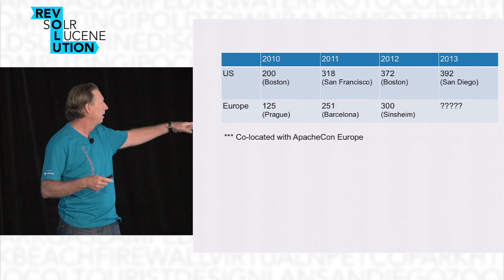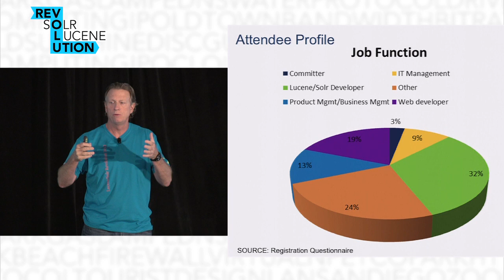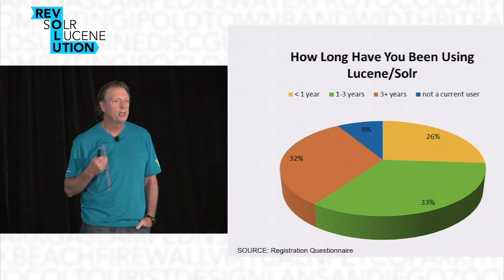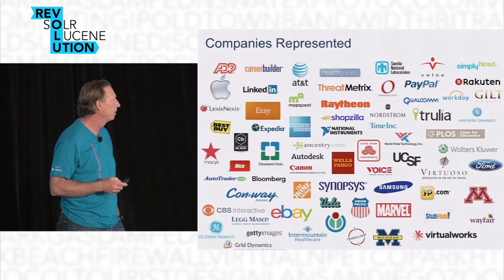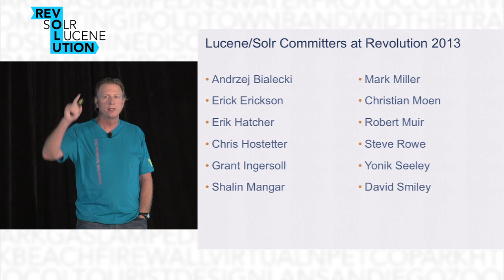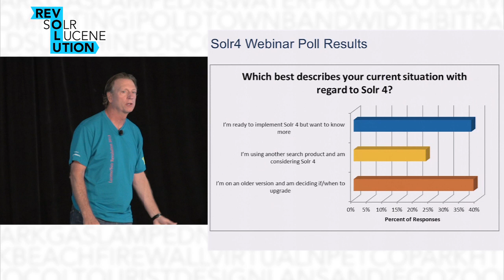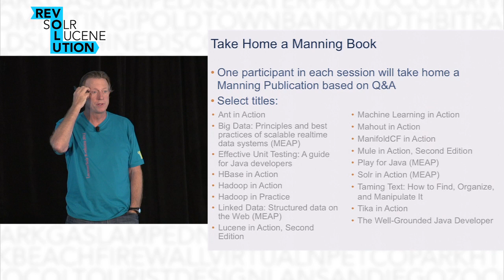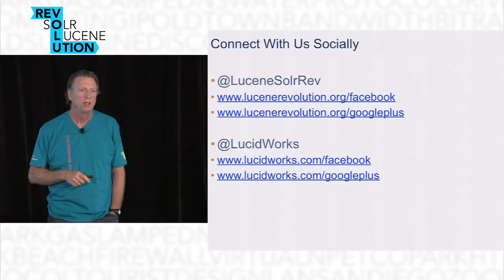Lucene Revolution 2013, Opening Remarks - Paul Doscher, CEO LucidWorks